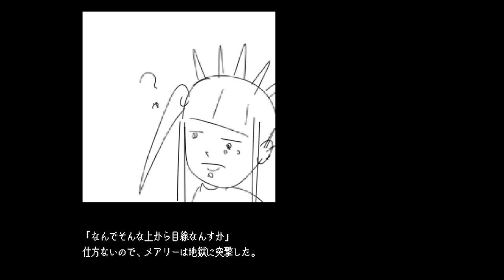「HAZAMA QUEEN」で遊ぶ(第27回3分ゲーコンテスト参加作品)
にて公開されている作品です。
「Cynoroid」シリーズのBhaskara氏が手掛けたFPSです。
第27回3分ゲーコンテスト参加作品でもあります。